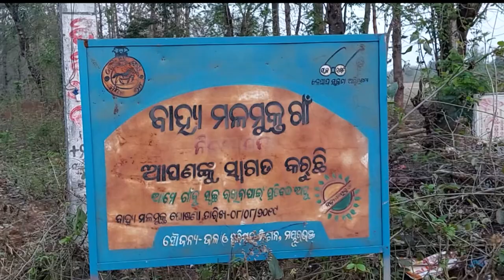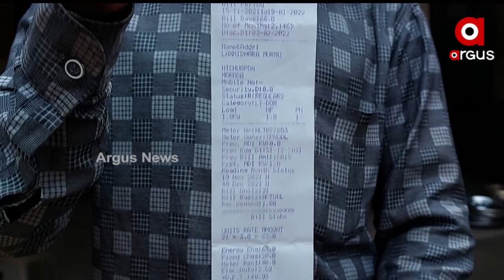Mayurbhanj: Development Far Away from Darkhuli Village, Tribals Deprived of Basic Amenities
Numerous development schemes by the Odisha government yet there are many villages where development has not reached. Tribals of Darkhuli village of Koraput district are deprived of basic amenities due to the negligence of the Odisha government. There is no proper road, safe drinking water,  or health care system for which villagers face many difficulties in their day-to-day lives.